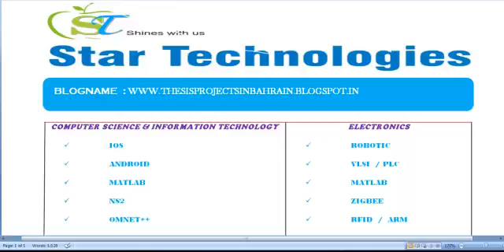THESIS PROJECTS IN BAHRAIN